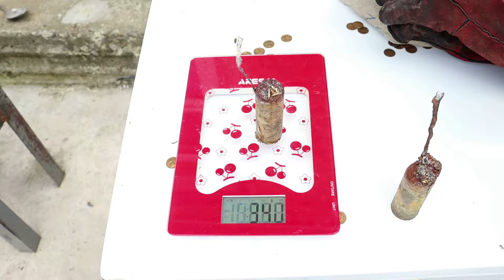И снова плавлю монеты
В этом видео я тестирую свои новые тигли и переплавляю монеты в материал, пригодный для токарных работ.

For channel development:
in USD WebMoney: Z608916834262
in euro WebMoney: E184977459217